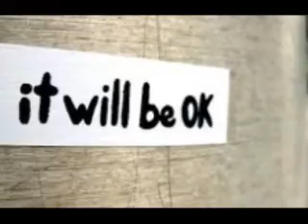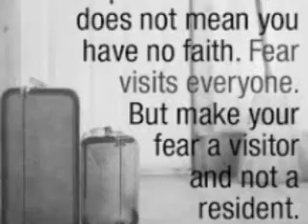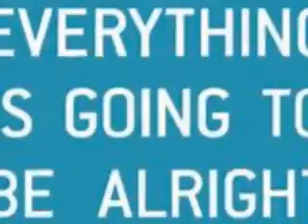Willow by The Bogart Jones Band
A little picture video (as opposed to a lyric video) put together by the one and only Wes Simmons for The Bogart Jones Band song Willow.. Enjoy! Everything gonna be alright..